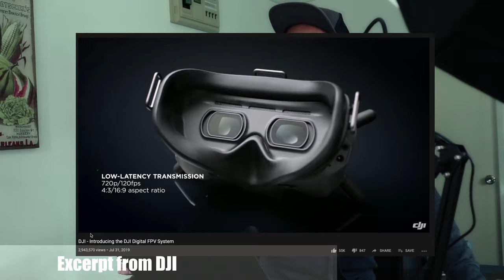Drone Laws You Need To Know Before Flying Your Drone In Japan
5 Drone Laws You Need To Know Before Flying Your Drone In Japan
All That Drone | Episode 01

Let's take a break from video editing tutorials for a moment and focus on something new. Drones has always been a favorite hobby of mine so Im starting this topic in our playlist. But first we have to know the restrictions before flying them here in Japan. So this, for our first episode of our series, Im gonna call ALL THAT DRONE.

Green are airports
RED densely inhabited area

📷Sony a7iii
📷 Camera: Canon EOS M6